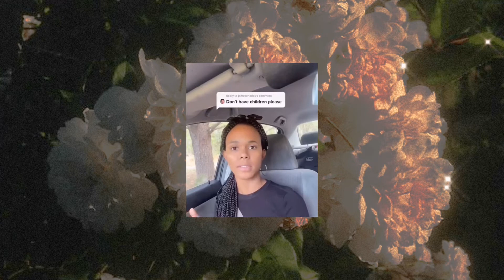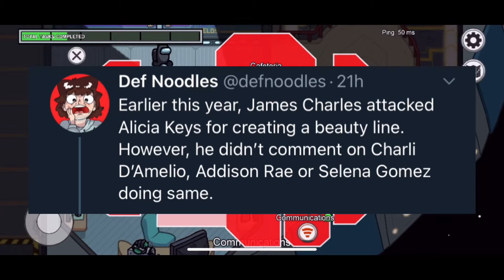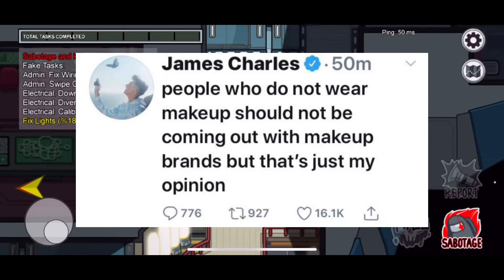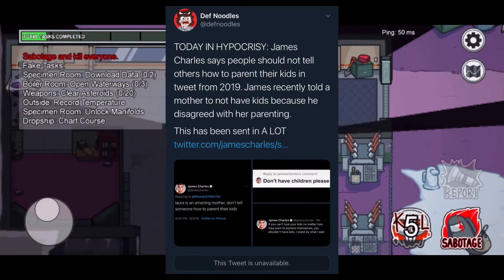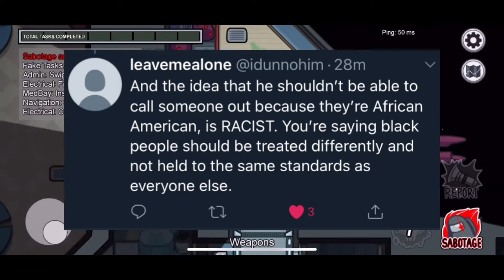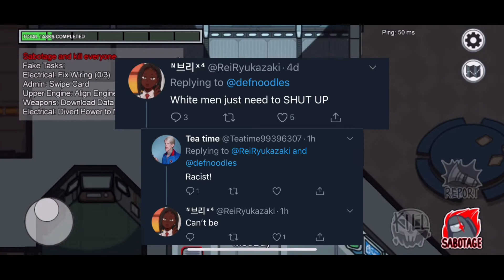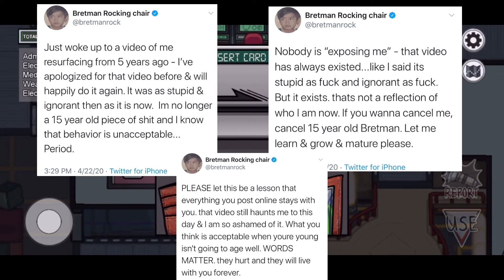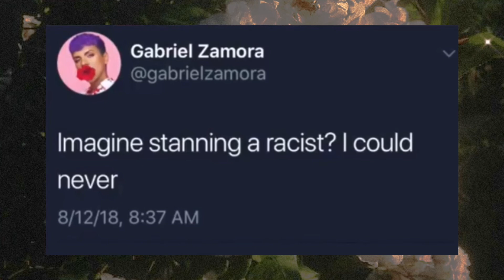Def Noodles Exposes James Charles's Hypocrisy (Psyche!)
Def Noodles went off on James Charles on Twitter by calling him a racist and misrepresenting what happened between him and African American Tik Toker, Hannah Lee. Hannah Made a Tik Tok saying that she wouldn't let her son wear a dress to which James Charles responded to with "Please never have children." This had nothing to do with race and not even Hannah mentioned race, but Def Noodles couldn't help himself could he? I'm really angry at this, not gonna lie, so I'm sorry if I'm a bit unprofessional I guess. I'm not angry because I'm a stan or anything, I'm angry because people, especially in the U.S. always have to insinuate everything is about race. Not only that, but since black people were so oppressed in the past, now all the sudden white people can't give them criticism, or they'll be called racist. I firmly believe that everyone should be held accountable no matter their race. Some people want things to be color blind until all of the sudden things being color blind are against their favor. Well, screw that and screw Def Noodle's awful take, honestly. I even brought up why the situation between James Charles and Alicia Keys had nothing to do with microaggression, why Jeffree Star is still a racist, and how James Charles excused his past racist behavior.